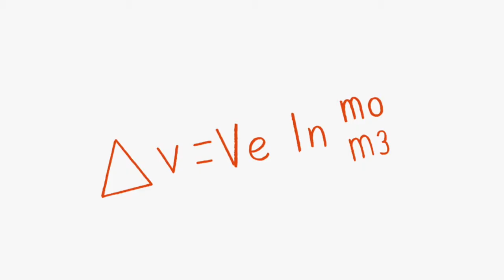В космос с тобой мы полетим | Финес и Ферб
Песня из серии 1 сезона "Навстречу звёздам"